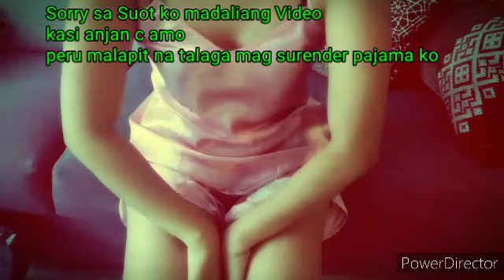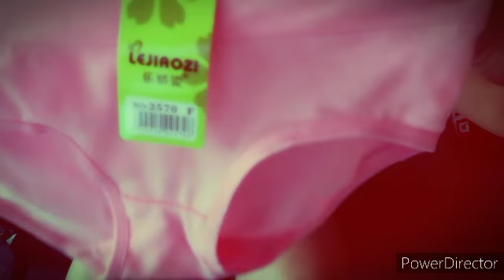UNDERWEAR HAUL & A SHORT REVIEW|ZaiRah WithMJ